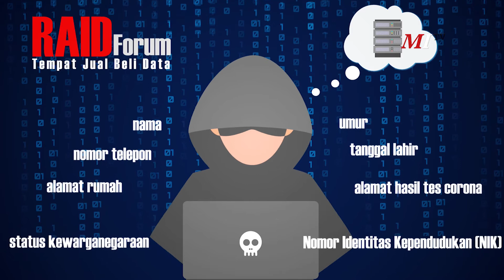Penjualan Data Pasien Covid-19 Direspon Aman oleh KEMKOMINFO dan BSSN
Mengenai 230 Ribu data pasien Covid-19 berhasil di retas dan dijual pada forum darkweb 'Raid Forum Tempat Jual Beli Data' berupa nama, nomor telepon, alamat, hasil tes polymerase chain reaction (PCR), dan lokasi pasien dirawat. Di dalamnya juga tercantum kolom nomor induk kependudukan (NIK). Hal tersebut direspon oleh KEMKOMINFO dan BSSN dan Dinyatakan Aman dan tidak diretas.